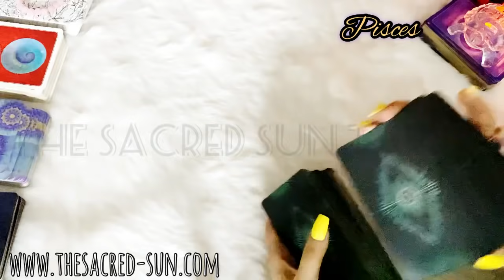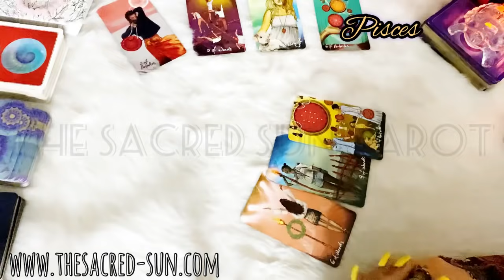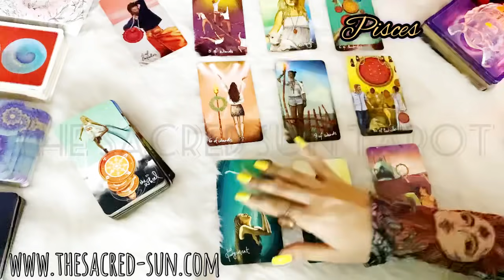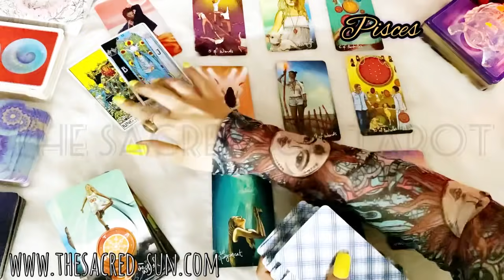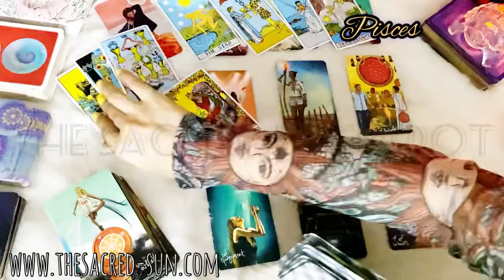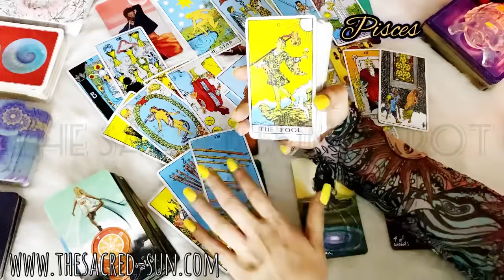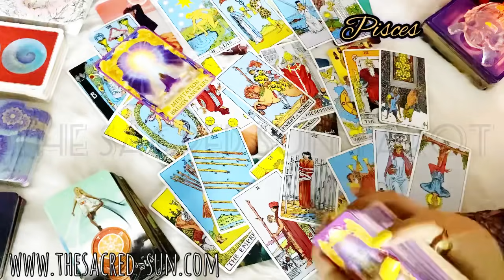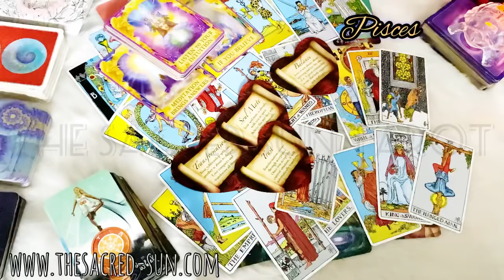Pisces ♓️ A plot twist Pisces and you get what you truly wanted ❤️ June 2021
Pisces June 2021.. Tarot card READING FOR water sign Pisces.